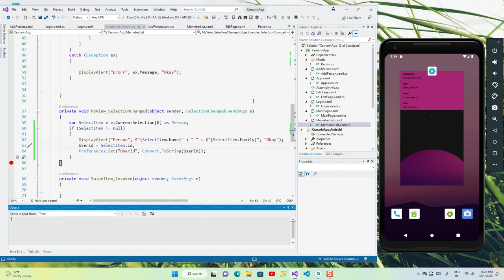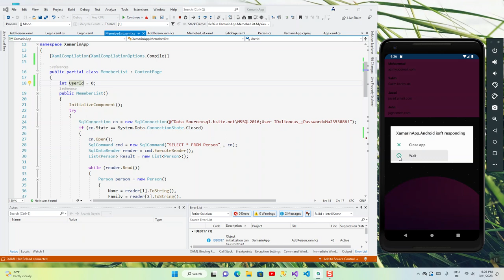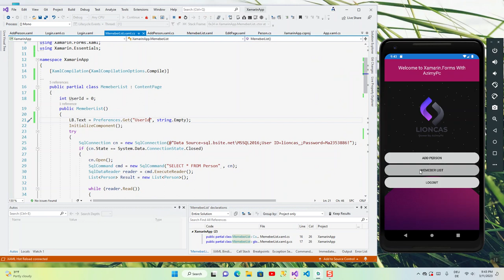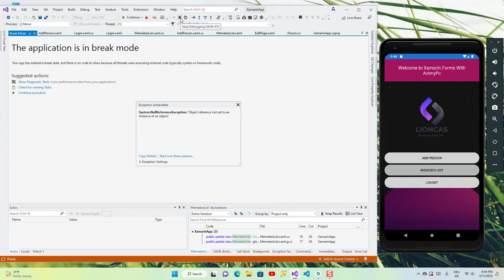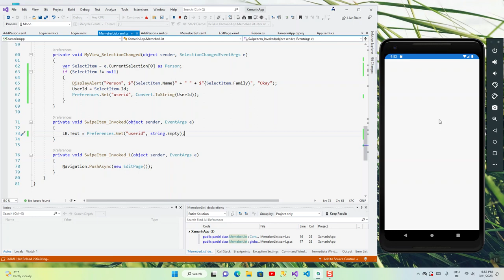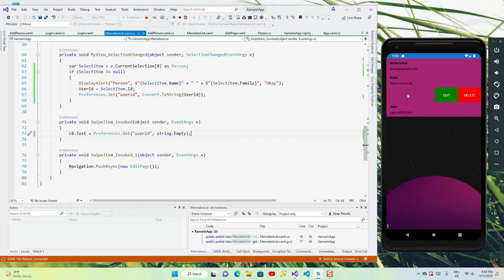Xamarin form Class Preferences for Seve any Setting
Mohammad Azimi